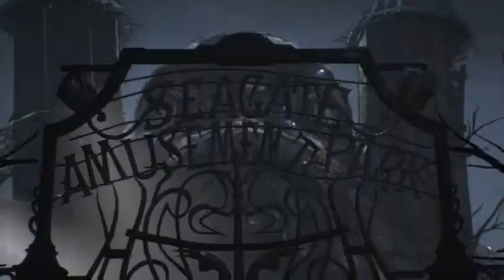Arkham Episodes Matter Of Family DLC Story Time #1 How Dating Doesn't Work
We Start On Our Quest to do all the Arkham Episodes With a Little BatGirl Duty.